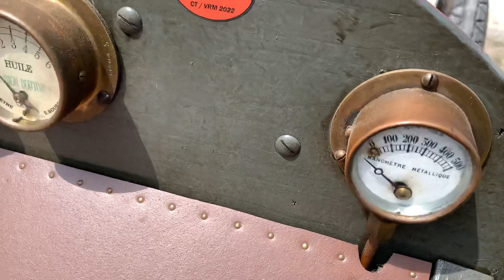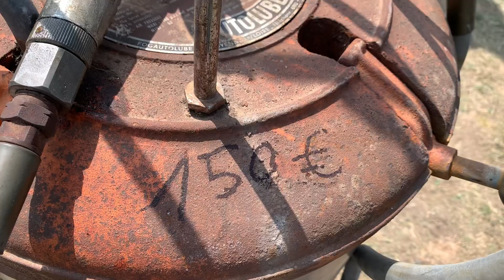Vintage Revival Circuit de Montlhery 2022🏎🏎🏎🏎🏎🏎